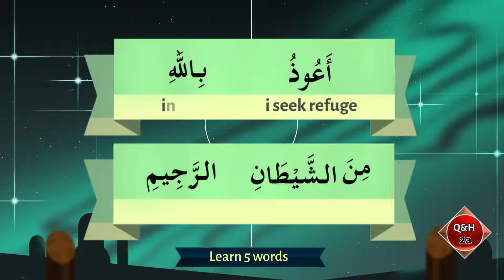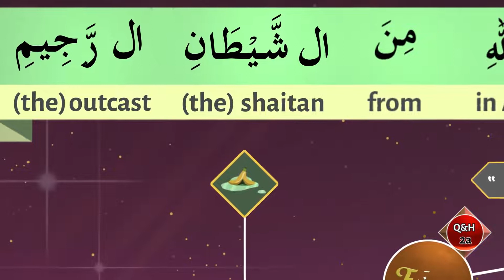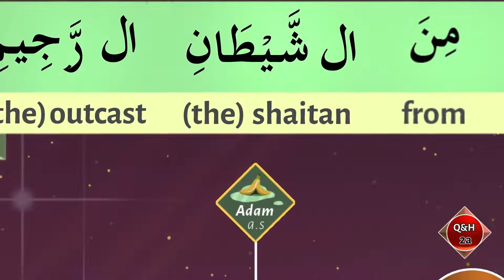02A _ Understand Quran and Salaah Easy Way _ A'oodhu billah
About This Course:

This course will consist of short 3 minutes state-of-the-Art illustration Videos of the entire Understand Quran Academy course.

Once completed the course will be Freely Available to anyone with an Internet Connection.  Imagine a World in Which Everyone Understands Quran Directly. Imagine a World in which Everybody who stands for Salaah/Prayers Understand Each Word being Recited.

Understand Quran Academy And Darul Arqam Studios.